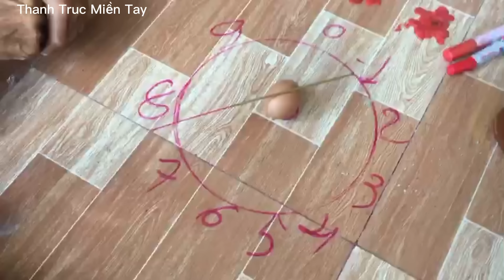MIẾU ÔNG TÀ ĐEN BỊ NƯỚC NGẬP MÀ AI CŨNG LẠI XIN TÀI LỘC